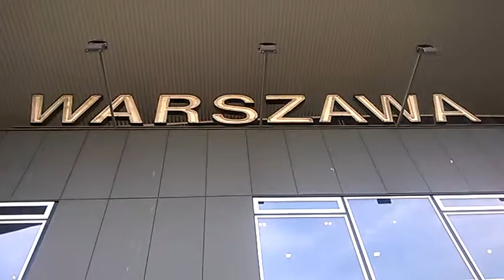DAMY RADĘ,GDY MAZUR ZA DORADZANIE NA STRONĘ PEPICZKÓW PRZEPĘDZIMY I PO LICHWIE!!!